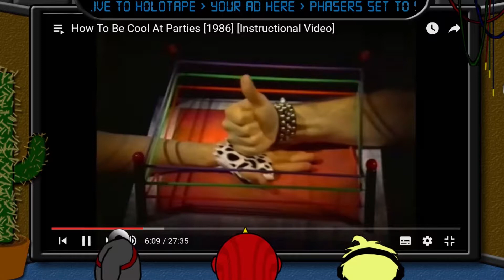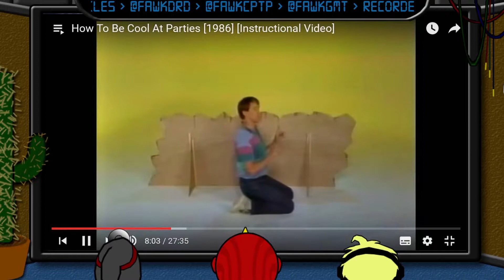How to be Cool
Is it cool to be cool or is that a tired cliche?